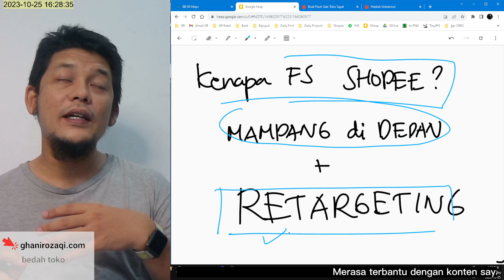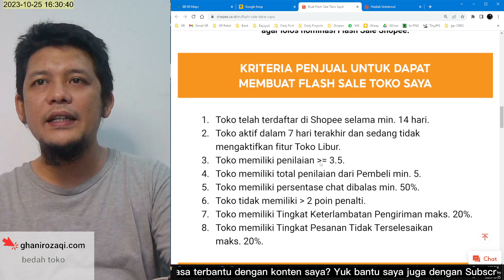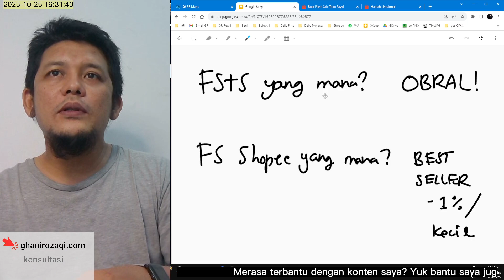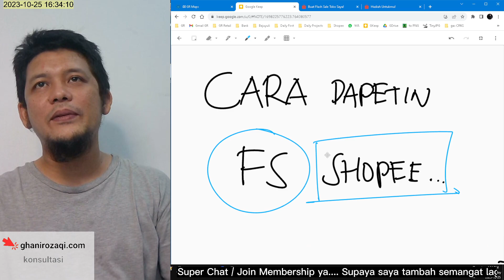Cara Diundang ke Flash Sale Shopee | Optimalkan Penjualan FS Shopee: Tips dari Pengalaman Pribadi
👋 Asalamualaikum warahmatullahi wabarakatuh, teman-teman!

🎥 Dalam video ini, saya akan membahas seluk-beluk cara mendapatkan Flash Sale di Shopee, sebuah platform e-commerce yang sedang naik daun. Tidak hanya itu, saya juga akan menjelaskan mengapa Flash Sale sangat penting dan bagaimana cara mengoptimalkannya untuk meningkatkan penjualan Anda.

🔑 Poin Utama:

Mengapa Flash Sale Shopee sangat penting untuk bisnis Anda
Cara mendapatkan Flash Sale di Shopee dengan 3 metode efektif
Tips dan trik untuk meningkatkan konversi penjualan Anda
Bagaimana retargeting berperan dalam Flash Sale
📋 Ada beberapa syarat yang perlu Anda penuhi agar bisa mendapatkan slot Flash Sale, dan saya akan membahas semua itu di video ini. Jadi, pastikan Anda menonton video ini hingga akhir!

📣 Tolong komentar di bawah ini jika Anda punya cara lain atau pengalaman pribadi dalam mendapatkan Flash Sale di Shopee.